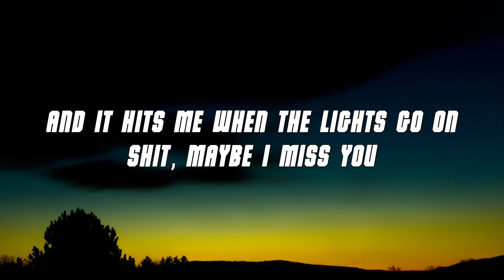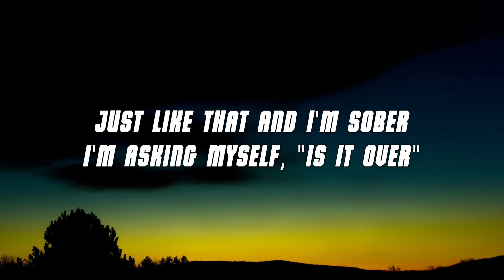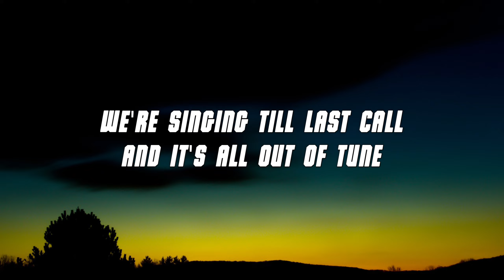Louis Tomlinson - Miss You (Lyrics)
🎵 Lyrics:

[Verse 1]
Is it my imagination?
Is it something that I'm takin'?
All the smiles that I'm fakin'
"Everythin' is great, everythin' is fucking great"
Goin' out every weekend
Starin' at the stars on the ceiling
Hollywood friends, gotta see them
Such a good time, I believe it this time

[Pre-Chorus]
Tuesday night, glazed over eyes
Just one more pint or five
Does it even matter anyway?

[Chorus]
We're dancin' on tables
And I'm off my face
With all of my people
"And it couldn't get better," they say
We're singing till last call
And it's all out of tune
Should be laughing, but there's something wrong
And it hits me when the lights go on
Shit, maybe I miss you

[Verse 2]
Just like that and I'm sober
I'm asking myself, "Is it over?"
Maybe I was lying when I told ya
And all of these thoughts and the feelings
Cheers to that if you don't need them
I've been checking my phone all evenin'

[Bridge]
Now, I'm asking my friends how to say "I'm sorry"
They say, "Lad, give it time, there's no need to worry"
And we can't even be on the phone now
And I can't even be with you alone now
Oh, how shit changes
We were in love, now we're strangers
When I feel it comin' up, I just throw it all away
Get another two shots 'cause it doesn't matter anyway

🎧 Lyric video for "Miss You" by Louis Tomlinson